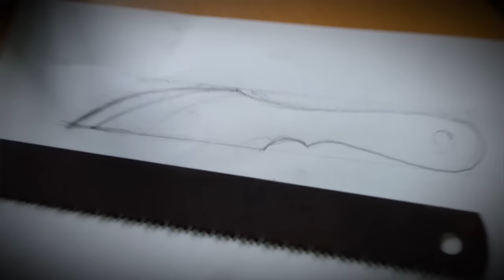KnifeNews в гостях у WKL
Изготовление и тесты ворнклиффа из мехпилы.